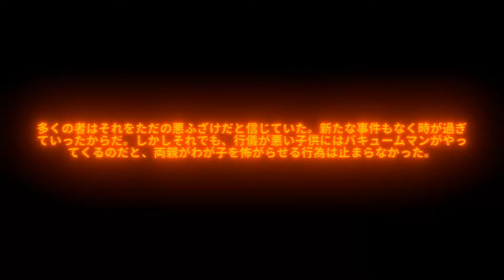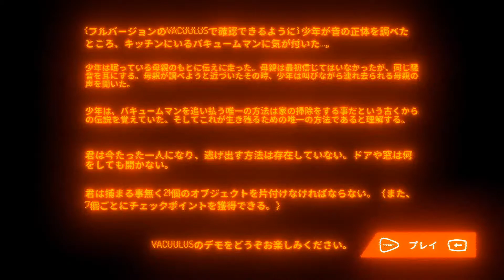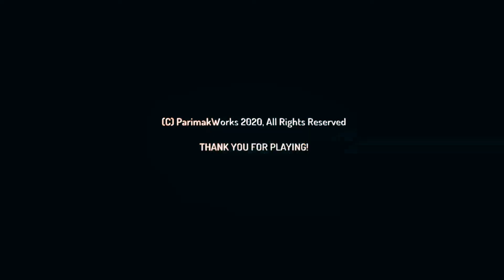You will get VACUUMED! [Japanese Version No Commentary Full Game] - VACUULUS Demo [Indie Games]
VACUULUS is a demo of an Indie Game. You will be sucked up in Japanese version too.

Licensed contents

-Ending
MusMus